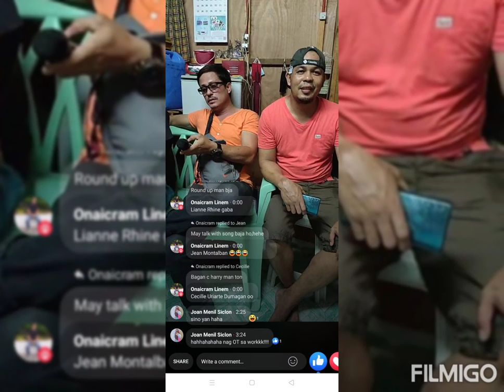KUYA NEL's 48th BIRTHDAY | 07.17.2021 | NAPICO MANGGAHAN PASIG CITY